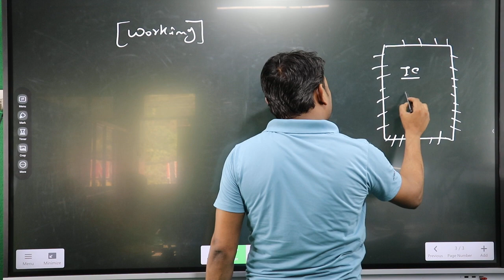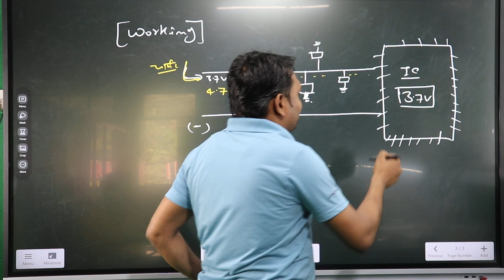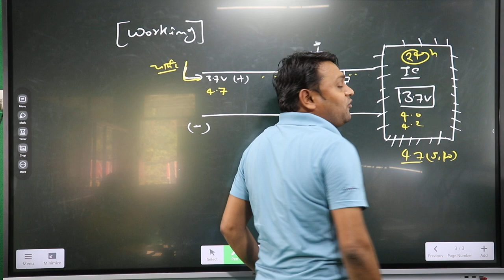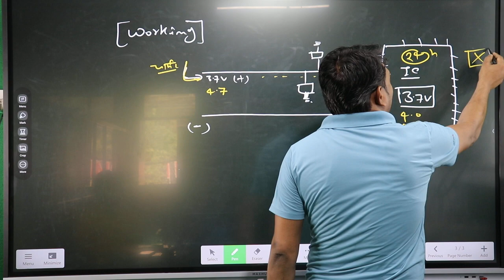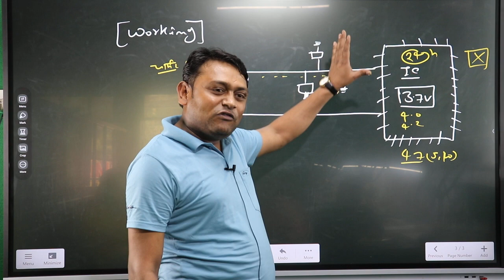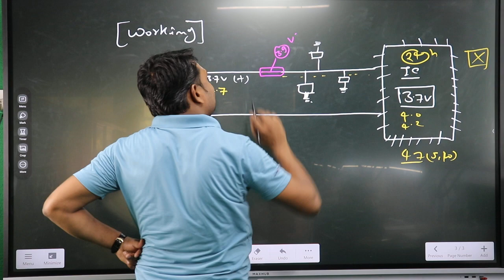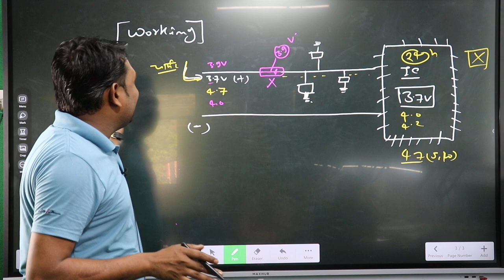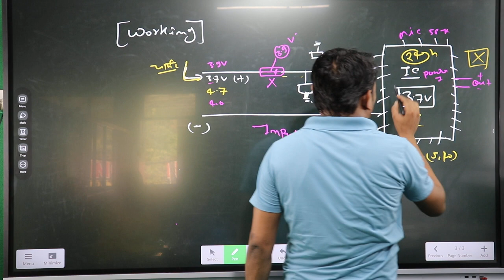मोबाइल कॉम्पोनेन्ट फ्यूज Working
Extra Facilities-
1-We provide all types of tools
2-We provide motherboard with pasted IC
3-We Provide Extra Classes
4-Daily 12 Hr. Class
5-No hidden charges
6-No extra payment from weak students
7-Fully AC classrooms
8- Life Time Support
9- Live Support Class 4 Hr Every Day [ Free ]
10- Hardware Support Class [ Google Meet App ] 4 Hr.
11- Software Support Class [ Zoom Meeting App ] 4 Hr.
12- Service Center Job Providing.
13-Diploma
14-Market Support
15- Hostal + Food